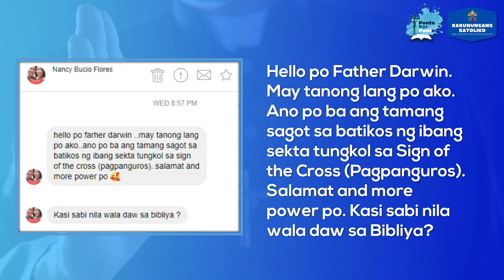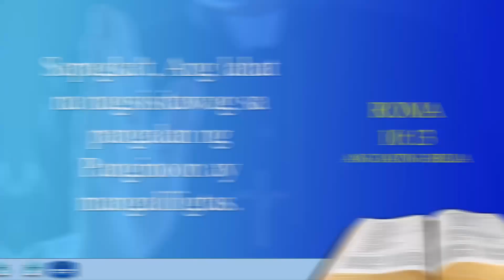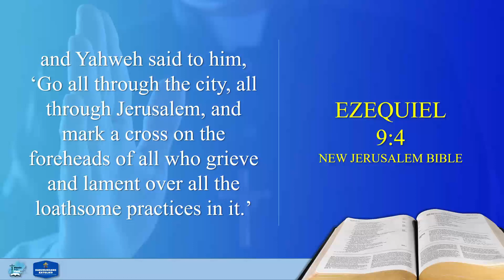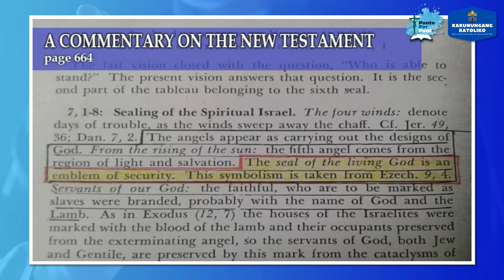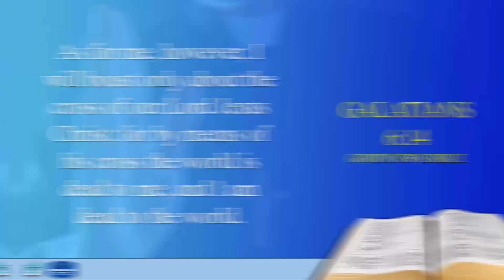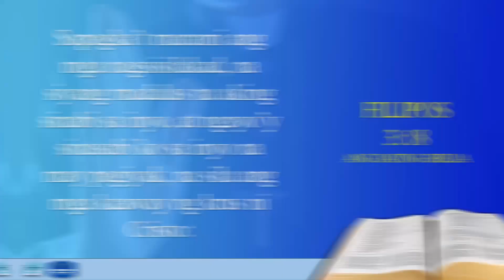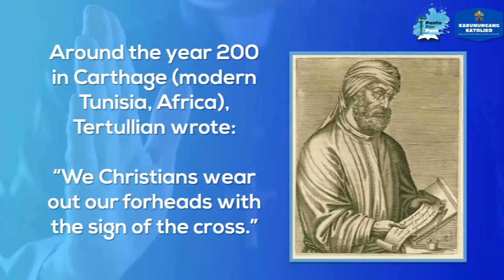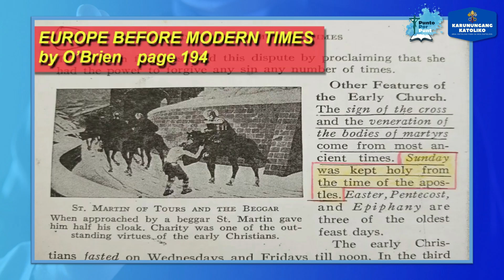Bakit mayroon tayong Sign of the Cross? (Punto Por Punto Replay) - Karunungang Katoliko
Para manatiling updated sa mga susunod na mga uploads ay mangyari lamang po na magsubscribe po sa channel. Maari din po kayo na maglike of mag follow naman sa Official Facebook Page po. Maari din naman kayo magbigay ng inyong komento i-like at ishare. :)

Official Pager and Channel

My Recommended Youtube Channels and Facebook Pages